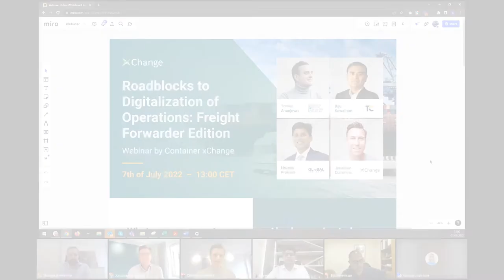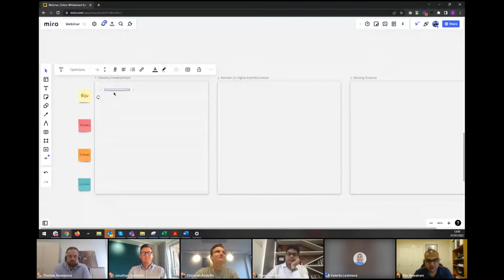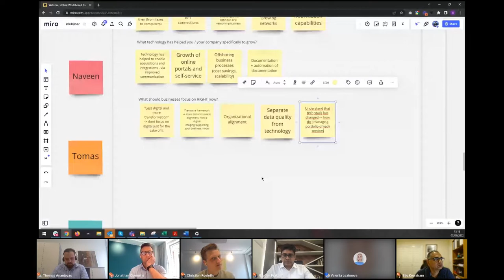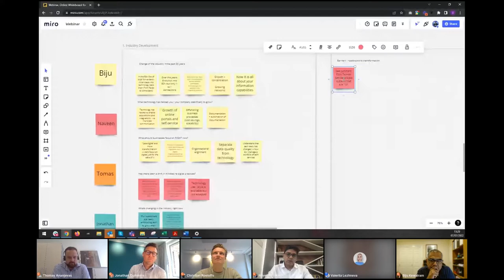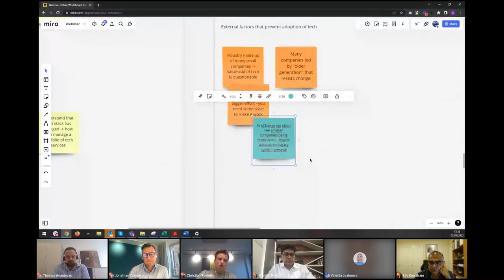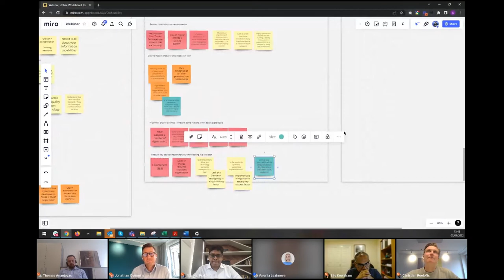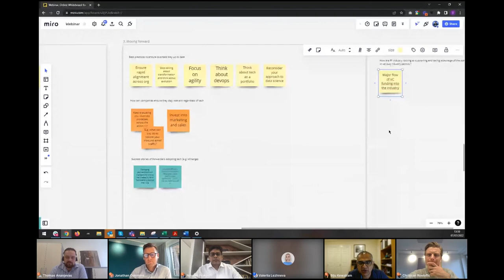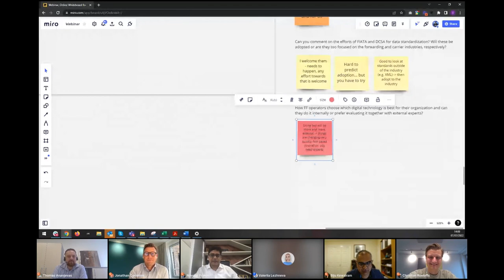Roadblocks to Digitalization of Operations: Freight Forwarder Edition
Freight forwarders are an integral cog in the logistics machine. As the middleman meant to streamline processes, going digital seems like a no-brainer.

Logistic digitization is the process of ditching manual, paper-and-pen methods for digital tools and automated operations, in a bid to make processes more efficient.

And yet, a recent impulse survey conducted by xChange showed that over 80% of the players  – including freight forwarders – are still bent on manual workflows.

So what exactly are the roadblocks to this transformation?